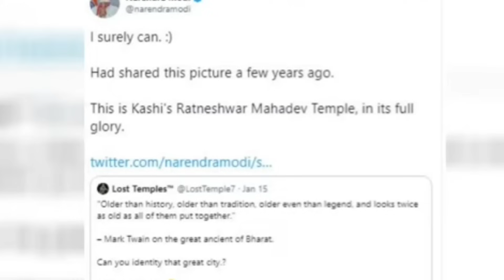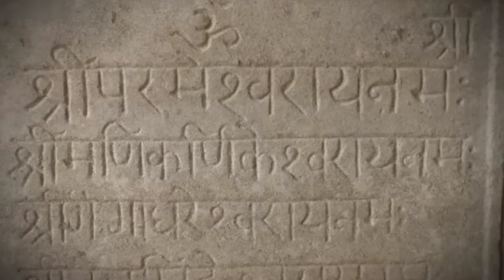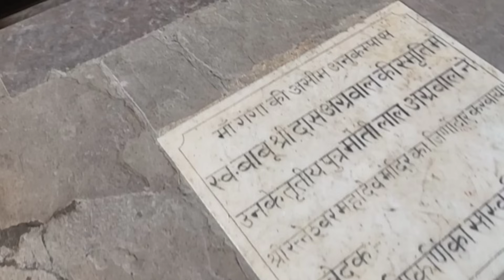बनारस का अनोखा मंदिर काशी करवट / रतनेश्वर महादेव मंदिर || tilted mandir of Varanasi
रत्नेश्वर महादेव मंदिर (जिसे मातृ-ऋण महादेव या वाराणसी का झुका हुआ मंदिर भी कहा जाता है) भारत के उत्तर प्रदेश के पवित्र शहर वाराणसी में गंगा तट पत सबसे अधिक फोटो लिये जाने वाले मंदिरों में से एक है। यह मंदिर, हालांकि अच्छी तरह से संरक्षित है, फ़िर भी उत्तर-पश्चिम दिशा की ओर ओर झुकता हुआ है, और इसका गर्भगृह आमतौर पर गर्मियों के दौरान कुछ महीनों को छोड़कर, वर्ष के अधिकांश समय में पानी में डूबा हुआ होता है। रत्नेश्वर महादेव मंदिर मणिकर्णिका घाट, वाराणसी में स्थित है। मंदिर में कुल नौ अंश (डिग्री) तिरछा झुकाव है।

निर्माण का वास्तविक समय अज्ञात है। हालांकि, पुजारियों का दावा है कि इसे लगभग 500 साल पहले राजा मान सिंह के एक अनाम नौकर ने अपनी मां रत्ना बाई के लिए बनवाया था। राजस्व अभिलेखों के अनुसार इसका निर्माण 1825 से 1830 के बीच हुआ था। हालांकि जिला सांस्कृतिक समिति के डॉ. रत्नेश वर्मा के अनुसार इसका निर्माण अमेठी राजपरिवार ने करवाया था। जेम्स प्रिंसेप, जो 1820 से 1830 तक बनारस टकसाल में एक परख शास्त्री थे,  ने चित्रों की एक श्रृंखला बनाई, जिनमें से एक में रत्नेश्वर महादेव मंदिर भी शामिल है। उन्होंने टिप्पणी की कि जब मंदिर का प्रवेश द्वार पानी के नीचे था, पुजारी पूजा करने के लिए पानी में गोता लगाते थे।

कुछ स्रोतों का दावा है कि 19वीं शताब्दी में ग्वालियर की रानी बैजा बाई द्वारा बनवाया गया था।  एक अन्य कथा के अनुसार इसे इंदौर की रानी अहिल्या बाई की एक महिला दासी रत्ना बाई ने बनवाया था। अहिल्या बाई ने उसे झुक जाने का श्राप दिया क्योंकि उसकी दासी ने उसका नाम अपने नाम पर रखा था।

1860 के दशक के चित्रों में इमारत को झुका हुआ नहीं दिखाया गया है। आधुनिक चित्र लगभग नौ डिग्री का झुकाव दिखाते हैं इमारत संभवतः झुकी हुई है क्योंकि इसे झुकाव के लिए ही बनाया गया ही प्रतीत होता है। 2015 में बिजली गिरने से शिखर के कुछ तत्वों को साधारण क्षति हुई।

Recent uploads-